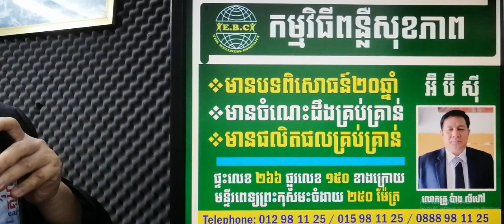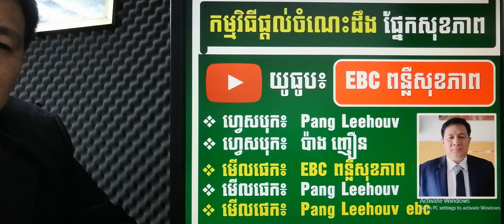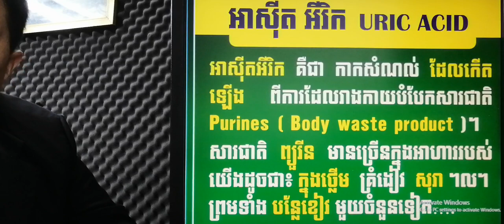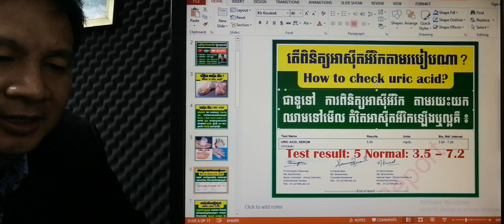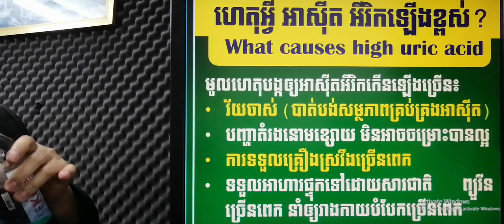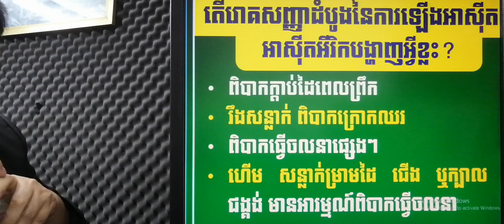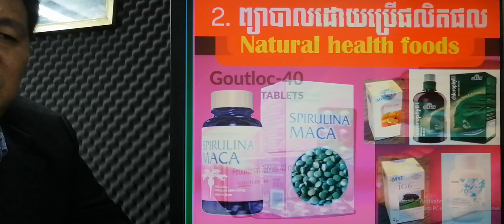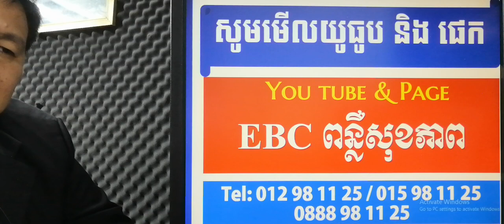EBC ពន្លឺសុខភាព - អាស៊ីតអ៊ីរិក Uric acid - English (Pang Leehouv)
អាស៊ីតអ៊ីរិក Uric acid ពន្យល់បកស្រាយដោយលោកគ្រូ ប៉ាង លីហ៊ៅ (Pang Leehouv) តំណាងក្រុមហ៊ុន អ៊ីប៊ីស៊ី (EBC)